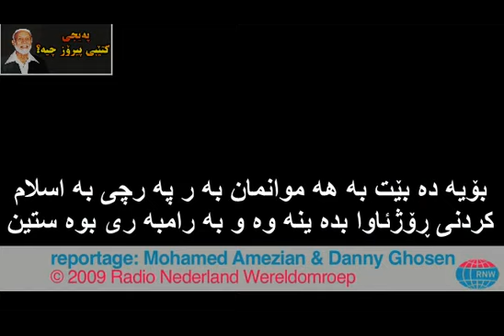محمد (د.خ) پێغه‌مبه‌ر نییه‌ قورئان کتێبێکی فاشیزمه‌ ده‌بێت بسوتێت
ئه‌م کابرایه‌ی ده‌ی بینن ناوی خیرت فیڵدرزه‌ سه‌رۆکی حیزبی PVV یه‌ له‌ هۆڵه‌ندا . ئه‌م که‌سه‌ بوو که‌ فلیمی فتنة ی ده‌رکرد دژ به‌ اسلام
گوێی لێ بگرن بزانن ڕا و بۆچونی ئه‌م کابرایه‌ چییه‌ ده‌رباره‌ی اسلام و قورئان . وه‌ ئه‌م ڕا و بۆچونه‌ هی هه‌موو حیزبه‌ ڕاشیسته‌ کانی اوروپایه‌